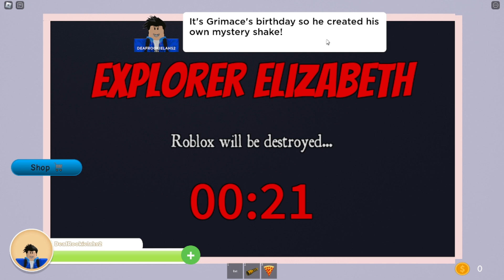THE NEWS TV SAID DO NOT GRIMACE DRINK OR SPREAD ROBLOXIANS DIE- ROBLOX GRIMACE HORROR STORY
Roblox Grimace is a horror storytelling game.

You or your friends are children players. They played at your friend's house. They ordered something unique news tv McDonald's ads. McDonald's has been upgraded new Grimace's birthday weird purple drink with burgers and fries.

Something drink spread robloxians at their houses.

Defend the Grimace to stop it before too late!